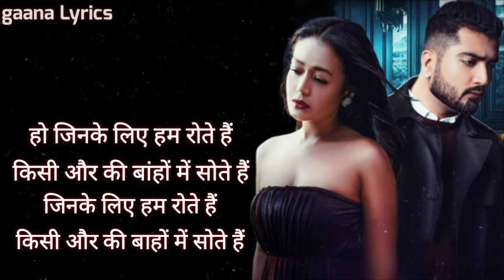Neha Kakkar : Jinke Liye | Hindi Lyrics | feat. Jaani | B Praak | gaana Lyrics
CREDIT👇👇
Song Title: Jinke Liye
Singer: Neha Kakkar
Lyrics: Jaani
Label: T-Series

LYRICS👇👇

Tere liye meri ibaadatein wahi hain
Tu sharam kar teri aadatein wahi hain

Jinke liye hum rote hain

Ho jinke liye hum rote hain
Wo kisi aur ki baahon mein sotey hain

Hum galiyon mein bhatakte phirte hain
Wo samandar kinaaron pe hote hain

Paagal ho jaaoge aana kabhi na
Galiyon mein unki jaana kabhi na
Jaana kabhi na!

Hum zinda gaye qareeb unke
Ab dekho mare huve laute hain

La la ra ra ra...

Haathon se khelte honge ya pairon se
Fursat kahaan ab unko hai ghairon se

Unki mohobatein har jagah
Wo jo kehte thhe hum iklaute hain

Kabhi yahaan baat karte ho
Kabhi wahaan baat karte ho
Aap bade log ho saahab
Humse kaha baat karte ho

Aaj uss shaqs ka naam bataayenge
Jaani tha Jaani mile jis kaayar se
Galti thi choti mohabbat kari jo
Galti badi thi ki kar baithe shaayar se

Aag ka dariya jafaa unki
Har din lagaane gotey hain
Kisi aur ki baahon mein sotey hain

Aa aa...